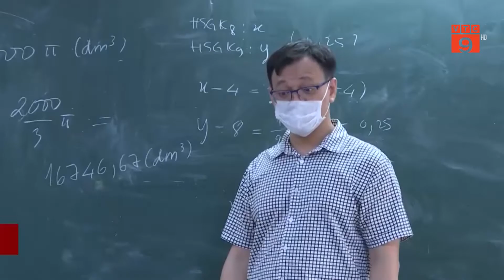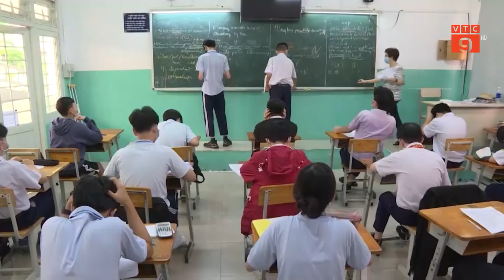TP HCM: ĐỀ XUẤT DỪNG HỌC TRỰC TIẾP | VTC9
VTC9 | TP HCM: ĐỀ XUẤT DỪNG HỌC TRỰC TIẾP | VTC9